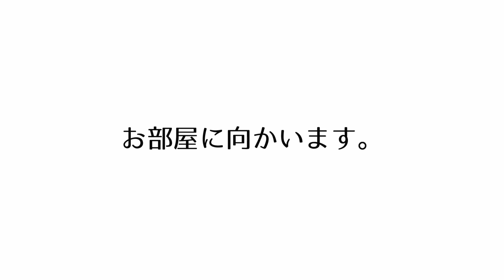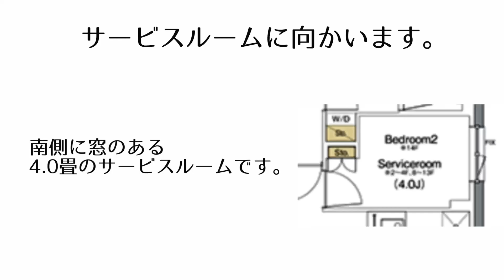【中野新橋駅徒歩1分の最強の立地】三菱地所レジデンスの人気シリーズ遂に誕生「ザ・パークハビオ中野新橋」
≪物件概要≫
建物名　ザ・パークハビオ中野新橋
住所　東京都中野区弥生町2-20-8

≪募集条件≫
1SLDK(53.99㎡)